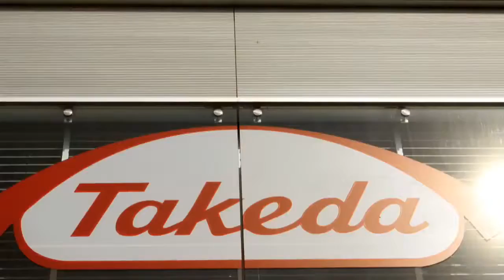Casinos in Japan